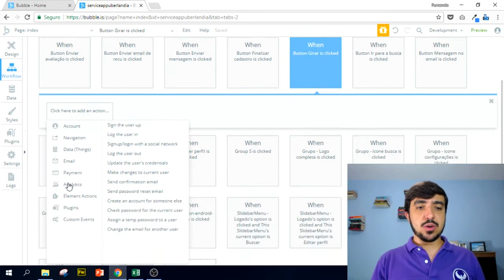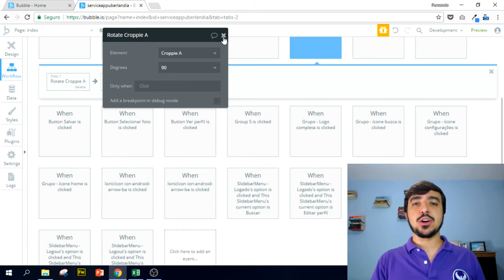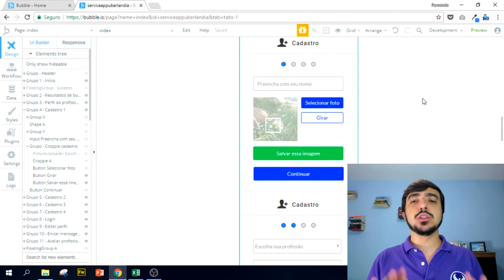Módulo 01 - Aula 110 (Curso Gratuito Bubble.io)